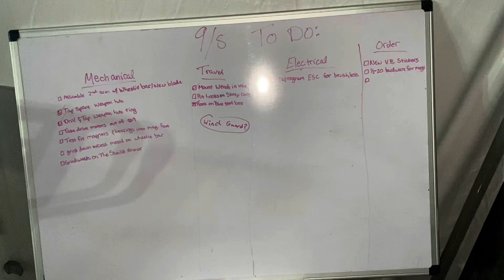What Is Happening With Skorpios?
Zach is here to tell you about some important information about Team Skorpios and a setback that recently occurred...

As many know, Zach has some health concerns that have coincided with some setbacks for the team. We still plan to be at Battlebots Face-Off! We would just like to update everyone on the condition of the team and provide some insight behind the scenes.